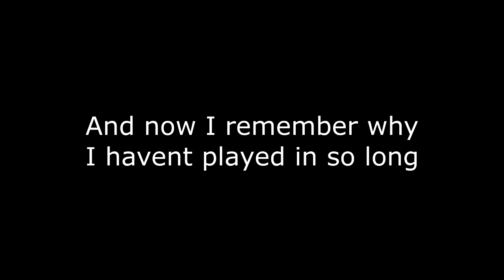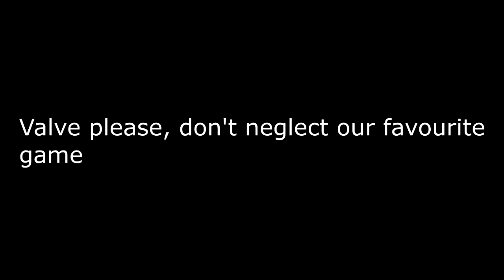Filler TF2 vid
Couldn't think of a good video Idea so i just recorded a 4(?) minute match in 2 Fort. Left really quickly because of bots